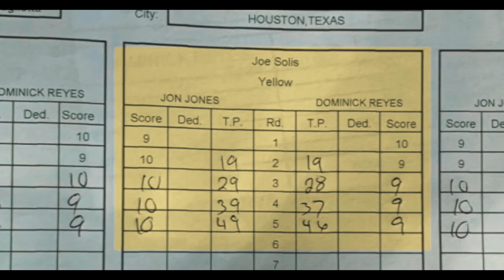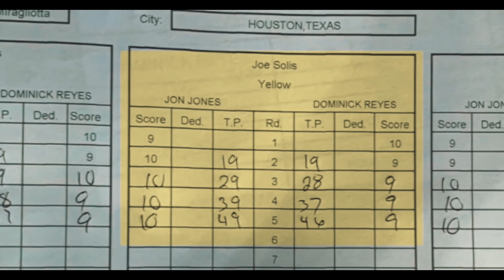UFC 247 CRITICA A LOS JUECES